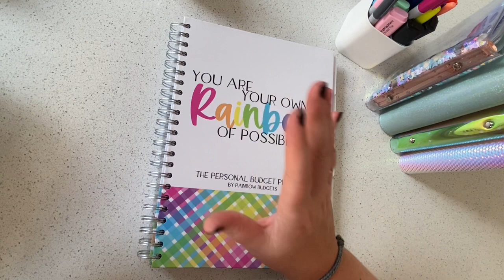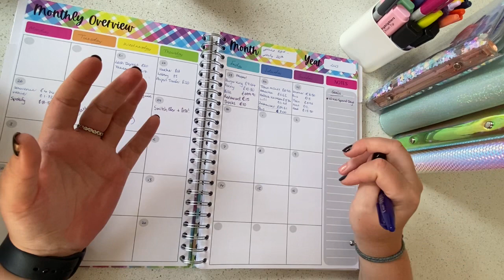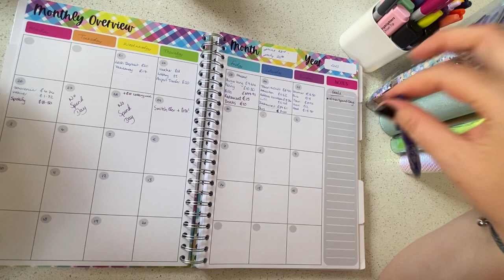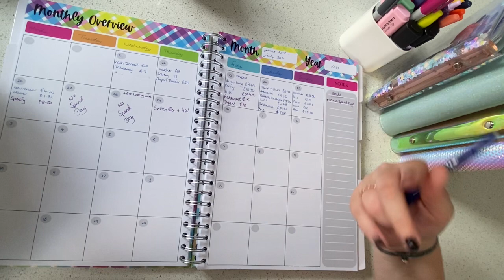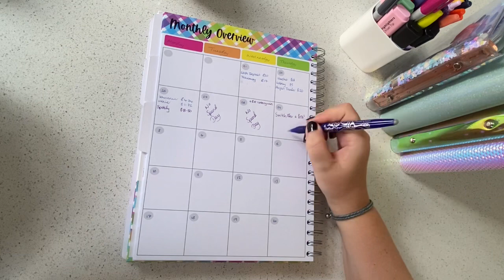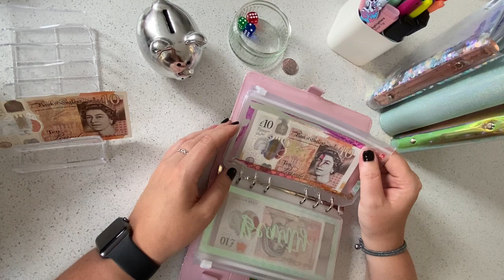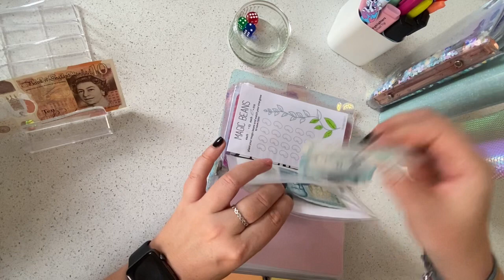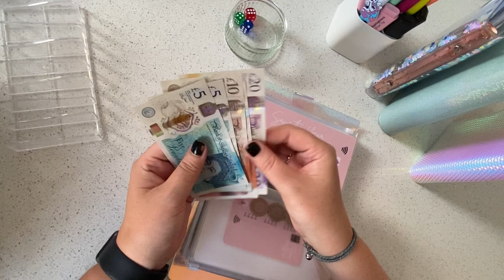Let’s Check-in on the budget for June week 4| Cash Stuffing | Savings Challenges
Let’s check in for June week 4 and waffle about Sicily! 🍕

This channel is all about keeping myself accountable with my budgeting the cash stuffing/ envelope method, and creating financial well-being for myself!